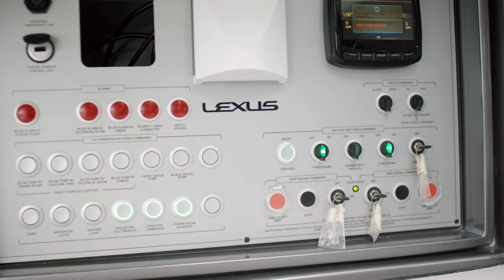Lexus Sport Yacht Концепт Яхты lexus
12 января Lexus представил на острове Ди-Лидо, заливе Бискейн, Майами-Бич, Флорида свою новую разработку – действующий экспериментальный концепт спортивной яхты Lexus. Открытая спортивная яхта оснащена двумя высокопроизводительными двигателями Lexus V8 и может вмещать до 8 человек. Судно отличают смелый дизайн и легкость управления в стиле Lexus.